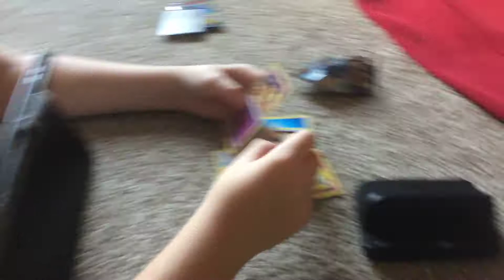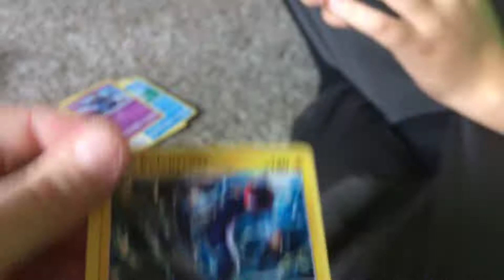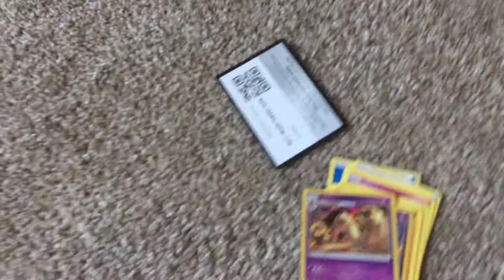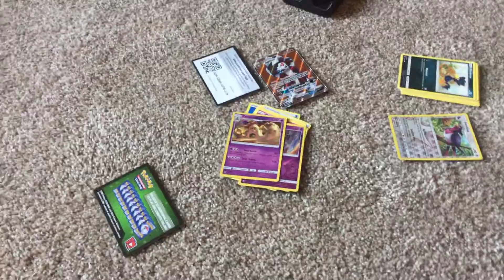Who is better no.2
Hey guys make sure you are subbed to raziov’s channel to see all the footage and who wins season one(it’s not looking too good for me right now)